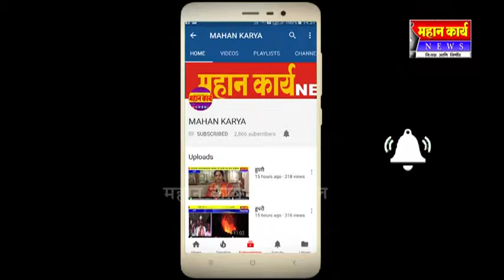जीवनात धार्मिक कार्याला महत्व द्या : आचार्य १०८ विद्यानंदी महाराज यांचे आशीर्वाचन